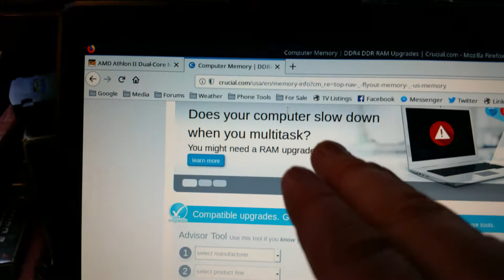Crucial Website Fail